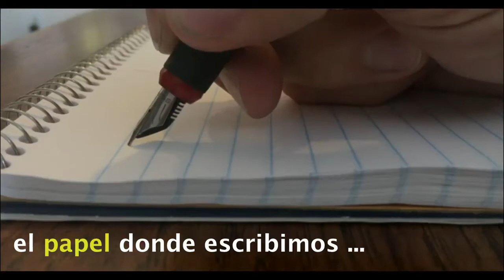Los Bosques, nuestro futuro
Muchas de las acciones de nuestra vida cotidiana están ligadas a los bosques; por ejemplo los medicamentos, el agua y la electricidad.